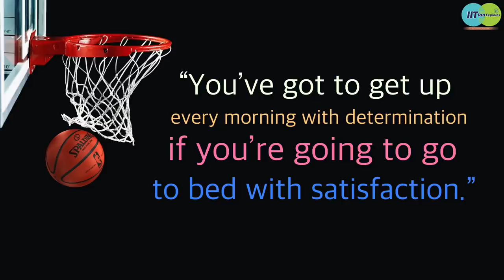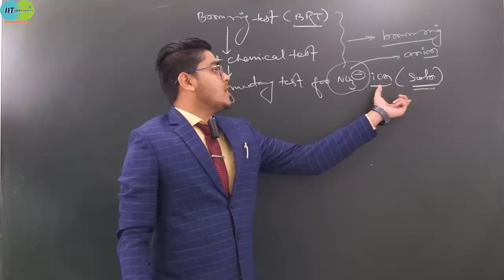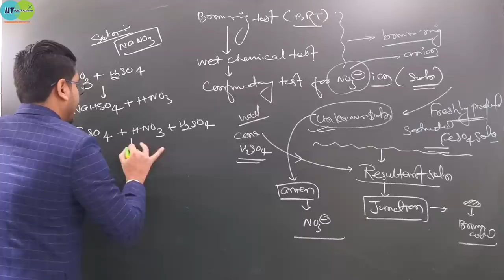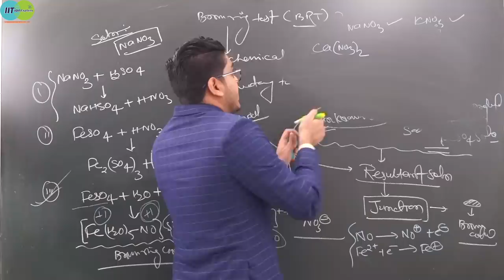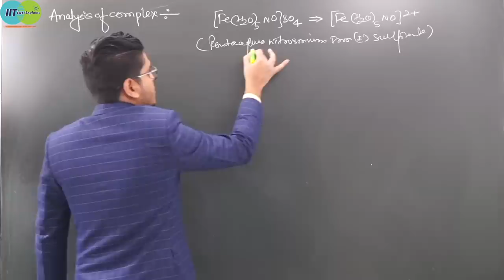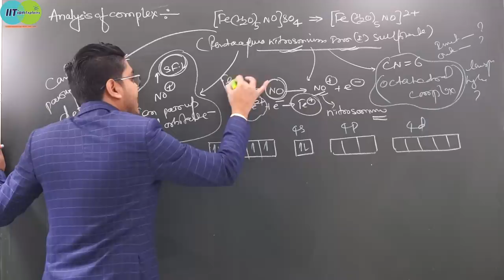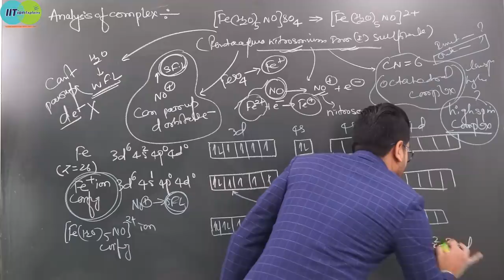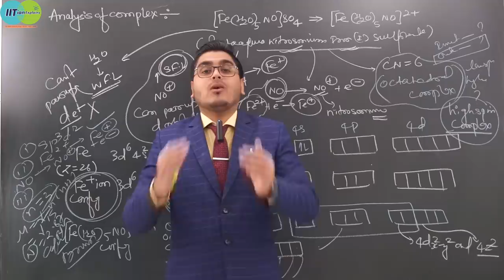Brown Ring Test and Complex || Explained by IITian || Jee Mains, Advanced | NEET | AIIMS | BITSAT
Hello Guys, In this lecture we are going to discuss a very important test and complex analysis for jee mains, advanced, NEET and AIIMS.
The identification test of nitrate ( NO3–) using conc. H2SO4 and freshly prepared FeSO4 , is known as 'Brown Ring Test'( it is the confirmation test of NO3– too ). In a normal test tube take the supplied NO3– containing sample ( say KNO3 ) . Now add conc.H2SO4 dropwise with gentle shaking and then heat it shortly using Bunsen burner & add freshly prepared greenish FeSO4. Then, you can certainly see a brown ring is formed in that test tube bcz of formation of brown colred [Fe(H2O)5 (NO)]SO4 complex. The rxn equations are belows : I just avoid balance here but it's forbidden… balance is must required in all cases…

KNO3 + H2S04 = KHSO4 + HNO3

HNO3 + FeSO4 = NO + Fe2(SO4)3 + H2O. In this step chemists assumed that nassent oxygen is produced and the oxidation is done by [O]. Nextly, FeSO4 in aqueous solution of course exist as [Fe(H2O)6]SO4, It reacts with NO.
Central metal is Iron, Oxidation state is +1, hybridisation is sp3d2, outer octahedral complex, High spin complex, Magnetic moment is 3.87 BM because of 3 unpaired electron. Many more concept has been discussed in details inside the lecture.

This lecture is designed in accordance with the Higher secondary level and NCERT. But, in higher studies in University, things might change..
You are going to learn In 'brown ring' complex, the oxidation state of iron is +3 i.e. Fe(|||) and nitrosyl exists as NO(–), simply, anti-ferromagnetic coupling occur in the complex in b/w these two ions (please do calculate, total spin, we will get 5/2, & it had been proved or justified whatever you can say by Mössbeur Spectroscopy).

Thanks
We hope, this would be great help for you Guys.

Thanks
Team IITian Explains